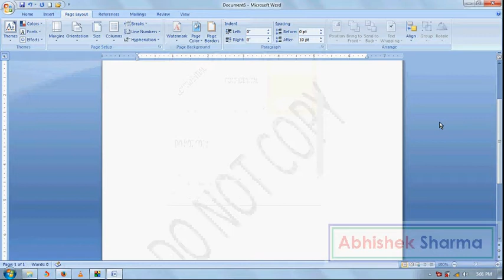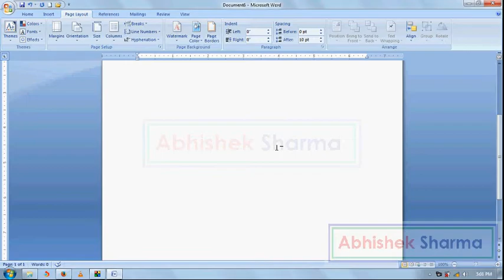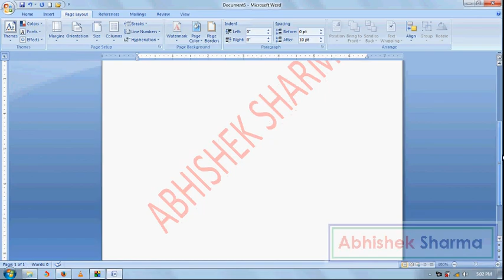Lesson 23 | Ms Office Word Tutorial In Hindi | How To Use Watermark Effects In Ms Office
Lesson 03 | Ms Office Word Tutorial In Hindi | How To Use Format Painter In Ms Office

Lesson 04 | Ms Office Word Tutorial In Hindi | How To Use Paste Special In Ms Office

Lesson 05 | Ms Office Word Tutorial In Hindi | How To Use Paste As Hyperlink In Ms Office

Lesson 06 | Ms Office Word Tutorial In Hindi | How To Use Font Effects In Ms Office

Lesson 09 | Ms Office Word Tutorial In Hindi | How To Use Editing Find, Replace, GoTo In Ms Office

Lesson 10 | Ms Office Word Tutorial In Hindi | How To Use Cover Page In Ms Office

Lesson 11 | Ms Office Word Tutorial In Hindi | How To Use Blank Page & Page Break In Ms Office

Lesson 14 | Ms Office Word Tutorial In Hindi | How To Use Chart & Smart-Art In Ms Office

Lesson 15 | Ms Office Word Tutorial In Hindi | How To Use Picture, Clip-Art & Shapes In Ms Office

Lesson 16 | Ms Office Word Tutorial In Hindi | How To Use Header Footer & Page Number  In Ms Office

Lesson 17 | Ms Office Word Tutorial In Hindi | How To Use Hyperlink, Bookmark In Ms Office

Lesson 18 | Ms Office Word Tutorial In Hindi | How To Use Text Box, Word Art In Ms Office

Lesson 19 | Ms Office Word Tutorial In Hindi | How To Use Drop Cap, Signature Line, Object In Ms Office

Lesson 20 | Ms Office Word Tutorial In Hindi | How To Use Equations, Symbol  In Ms Office

Lesson 21 | Ms Office Word Tutorial In Hindi | How To Use Themes Effects  In Ms Office

Lesson 22 | Ms Office Word Tutorial In Hindi | How To Use Page Setup, Margin, Break In Ms Office